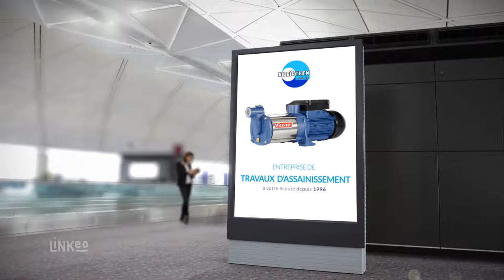Assainissement, forage, irrigation à Orléans - NORIATECH SERVICES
Spécialisée dans les travaux d’assainissement, de forage et d’irrigation, l’entreprise Noriatech Services commercialise, pose et entretient les installations garantissant l’évacuation et le traitement des eaux usées mais aussi le matériel de captage et de distribution de l’eau (électropompes de forage immergées, électropompes de surface, etc.).